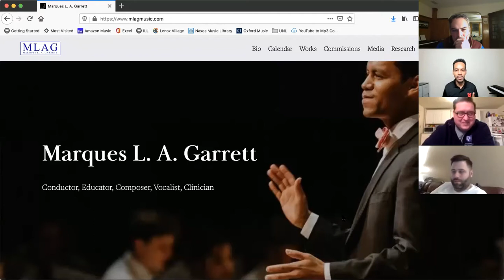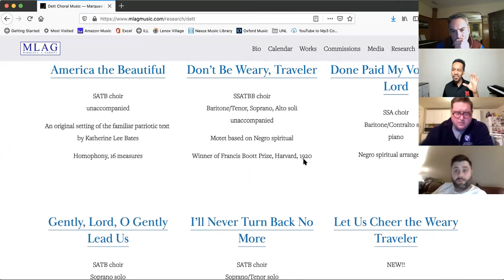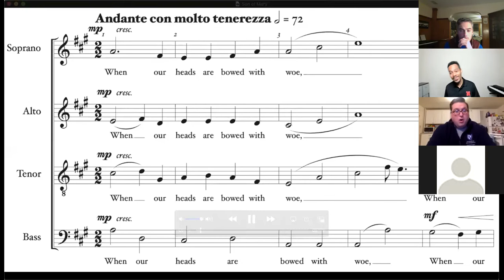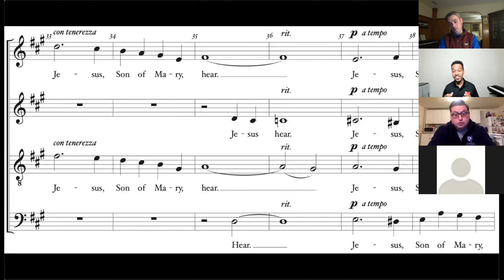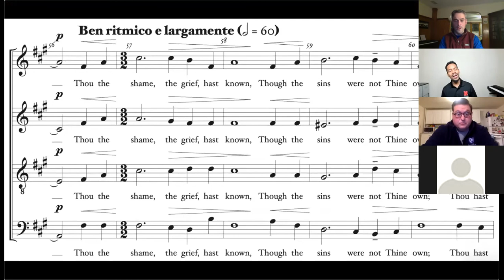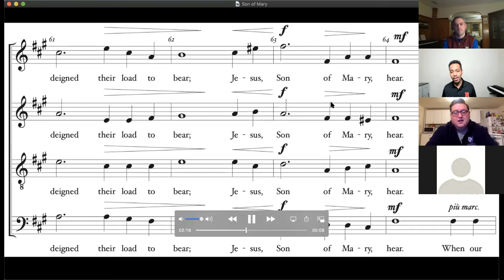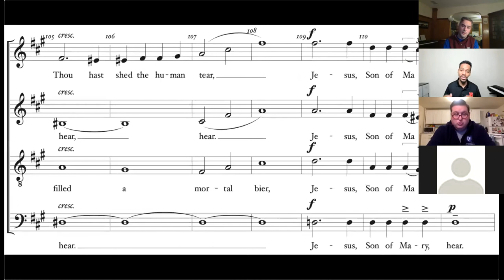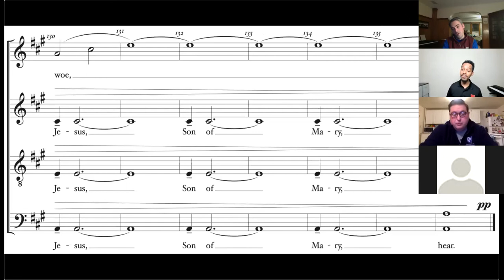The Music of R Nathaniel Dett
Marques Garrett talks to NH ACDA members about his editions of the music of R Nathaniel Dett